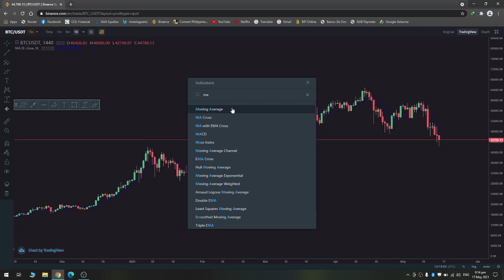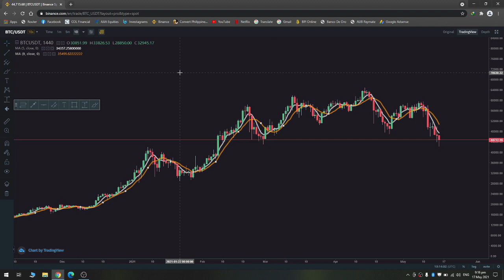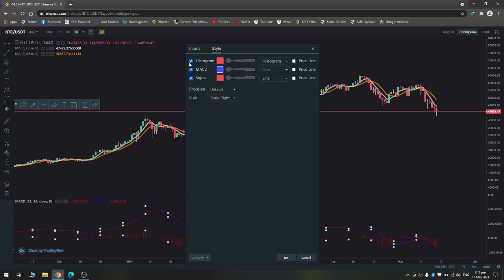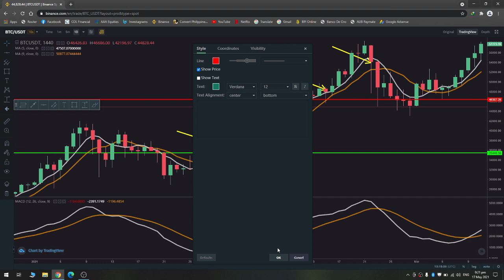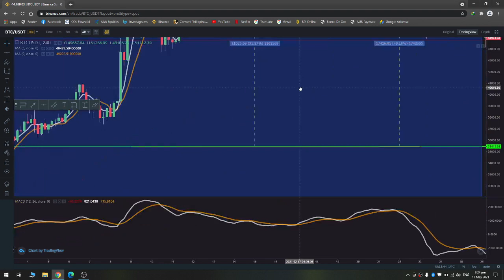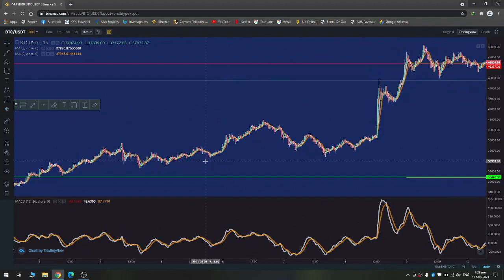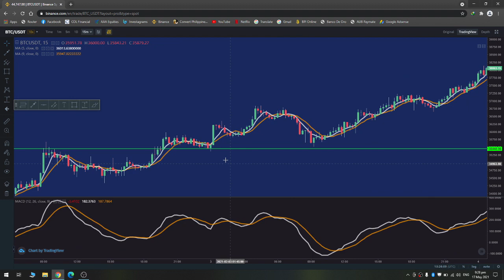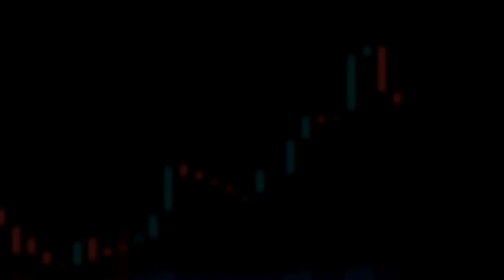Easy trading strategy para sa mga beginners (PART 2) | TAGALOG TUTORIAL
FOR PC USERS, you can simply choose the MA-CROSS indicator. available yan sa list.
FOR MOBILE USERS, you can edit the moving averages sa mga phone nyo by going to the index settings/chart settings nyo.